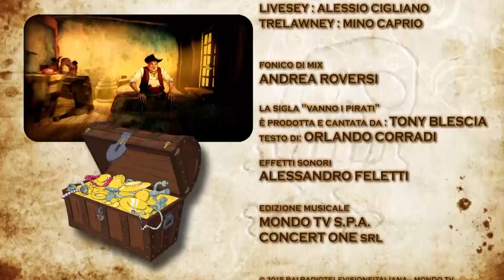L'ISOLA DEL TESORO | Un Equipaggio per l'Hispaniola | Episodio 2 Completo | Doppiaggio Italiano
Treasure Island fu il primo successo di Stevenson, che ne iniziò la stesura a 30 anni. Scrisse i primi capitoli a Braemar, nella highland scozzesi, nel 1881. Stevenson si trovava in un cottage di campagna con altri membri della sua famiglia, fra cui il figliastro Lloyd Osbourne, il quale stava dipingendo ad acquerello la mappa di un'isola. Stevenson vide la mappa e ne fu affascinato, iniziando a battezzare diversi luoghi dell'isola con nomi di fantasia, per poi completare l'opera scrivendo "Isola del Tesoro" in un angolo del dipinto. Fu lo stesso Lloyd a commentare "come sarebbe bello leggere una storia su quest'isola!"

Stevenson completò la mappa e iniziò subito a scrivere, leggendo la sua opera ai familiari man mano che completava i primi capitoli. Ciascuno diede un contributo: Lloyd chiese che nella storia non apparissero donne, il padre di Stevenson diede suggerimenti sui contenuti dello scrigno di Billy Bones e su altre scene. Alcune settimane dopo un amico di Stevenson, Alexander Japp, fece leggere i primi capitoli del romanzo al redattore della rivista Young Folks, che decise di pubblicarne un capitolo alla settimana.

In autunno gli Stevenson tornarono alla loro abitazione di Bristol. Lo stesso Stevenson ebbe un periodo particolarmente acuto di un malessere cronico ai bronchi, che lo costrinse ad abbandonare la scrittura del romanzo alla fine del capitolo 15. La famiglia decise di trasferirsi a Davos, in Svizzera, dove l'aria di montagna contribuì a migliorare le condizioni di Stevenson che riuscì, pur con qualche difficoltà, a completare la stesura del romanzo.
Inizialmente, l'opera di Stevenson (pubblicata fra l'ottobre del 1881 e il gennaio del 1882) non suscitò particolare interesse. Nel 1883 fu ripubblicata in forma di libro, ed ebbe un successo immediato sia di pubblico che di critica. Si dice che il primo ministro britannico dichiarò di essere rimasto sveglio fino alle due di notte per finire di leggerla. Lo scrittore Henry James la definì "perfetta come un gioco da ragazzi ben giocato". Gerard Manley Hopkins scrisse addirittura che "c'è più genio in una pagina di Stevenson che in un volume di Sir Walter Scott". Non è possibile sottovalutare il contributo di Treasure Island all'immaginario collettivo. A causa di questo romanzo i pirati furono in seguito costantemente associati a mappe del tesoro (in cui il tesoro è segnato con una "X"), isole tropicali, stampelle o pappagalli portati sulla spalla. La stessa espressione "Isola del Tesoro" è entrata nel linguaggio comune e viene usata anche senza un riferimento consapevole all'opera di Stevenson. Stevenson ha lasciato molti scritti (soprattutto lettere e saggi) in cui spiega quali furono le sue fonti di ispirazione. L'idea centrale del romanzo nacque, come si è detto, dalla mappa; subentrarono però i ricordi di Stevenson su opere di Daniel Defoe, Edgar Allan Poe, Washington Irving, e soprattutto Charles Kingsley (il romanzo At Last). Il personaggio di Long John Silver era ispirato a un amico di Stevenson, scrittore e editore, di nome W. E. Henley. Altri libri che ricordano passaggi di Treasure Island sono Coral Island di Robert Michael Ballantyne (1871) e The Pirate di Frederick Marryat (1836). Rider Haggard scrisse Le miniere di re Salomone (1885) perché aveva scommesso col fratello che sarebbe riuscito a scrivere un romanzo migliore de L'isola del tesoro.
Canale fantastico pieno di cartoni magici. Animazione da tutto il mondo, migliaia di episodi, avventure infinite!